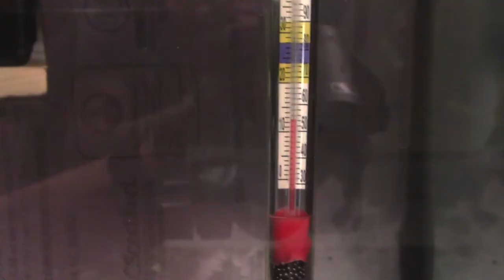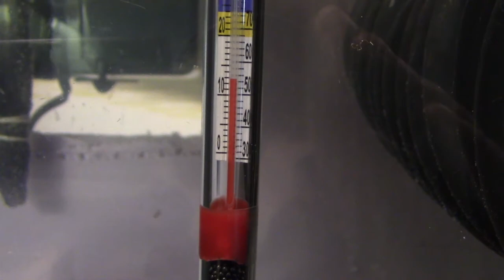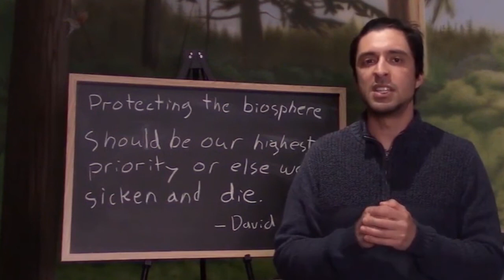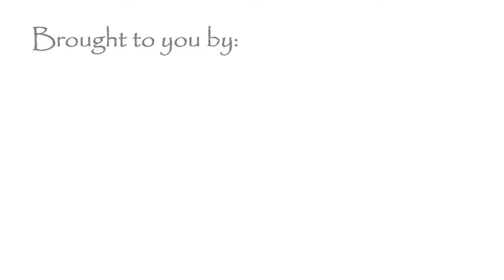Classroom Hatchery Television - Primary Level Episode 10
In our final episode we collect our fish out of the tanks, bring them to two of our restoration streams and release them into the wild.